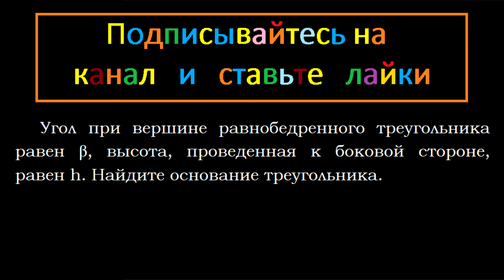Геометрия Угол при вершине равнобедренного треугольника равен β, высота, проведенная к боковой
Геометрия Угол при вершине равнобедренного треугольника равен β, высота, проведенная к боковой стороне, равен h. Найдите основание треугольника.